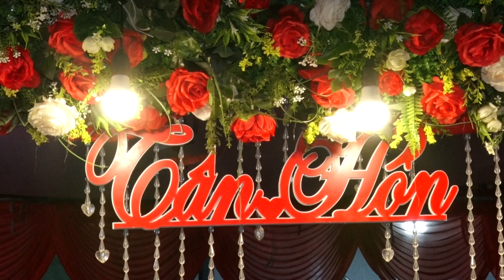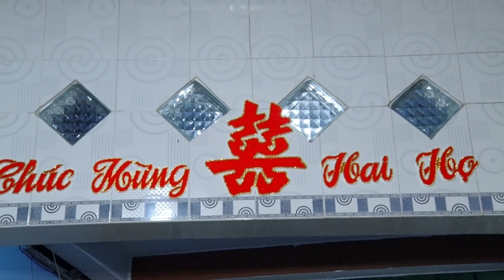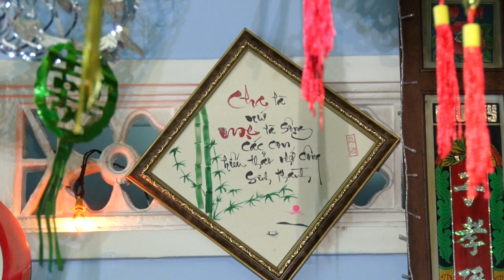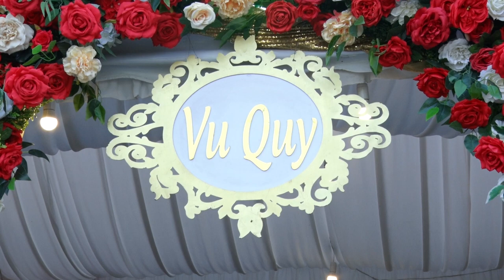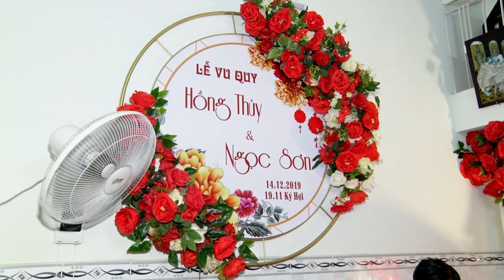Tân Hôn Ngọc Sơn Hồng Thủy 2019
Tân Hôn Ngọc Sơn Hồng Thủy 2019 - Camera Tuấn Nam